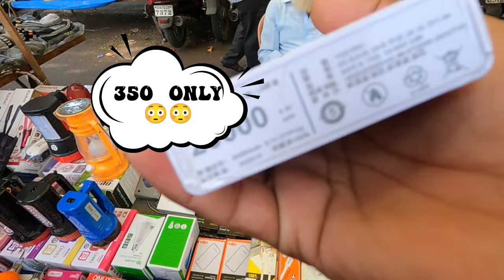Pune Chor Bazaar😉|Cheapest Market|पुणे चोर बाजार/जुना बाजार|iPad, Mobile, Dslr, Laptop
Hello guy's

One of Pune's oldest markets, the 250-yearold Juna Bazaar – also known as Pune's Chor Bazaar – is held every Wednesday and Sunday at Kasba Peth, where make-shift stalls sell a wide variety of objects, ranging from brass statues to handicrafts and paintings. But if you look hard enough, you might even stumble upon some wonderfully strange items, like a collection of miniature perfumes, alcohol bottles, or even designer locks!

While the prices may be reasonable, we suggest you to put your BARGAINING skills to good use here, and also check each product thoroughly before making a purchase.

ADDRESS:  Juna Bazar, Kasba Peth, Pune, Maharashtra 411011
OPEN ON : WEDNESDAY AND SUNDAY

pune Juna Bazaar
Pune Chor Bazaar
iPad
laptops
camera
DSLRs
antique
travel bag
shoes
Mobile
iphone

punejuna bazaar pune gym equipmentchor bazaar puneChor bazar puneSecond phonegaming laptopLaptop cheap pricewholesale laptop marketSecondhand phonesecond hand mobileSecond hand iphone